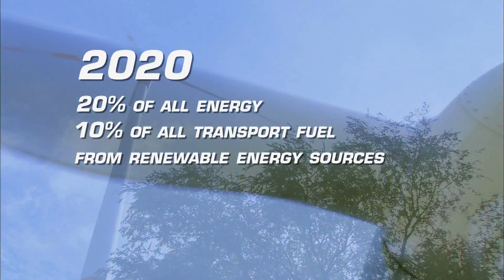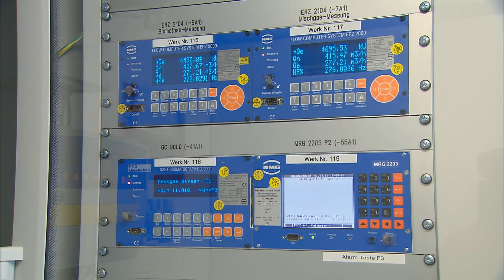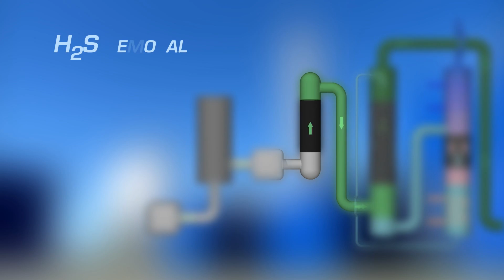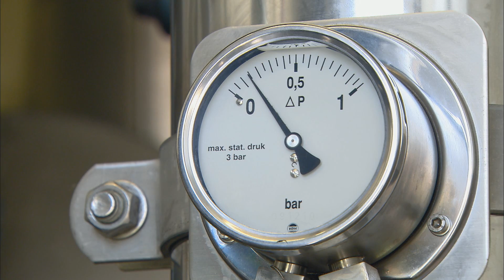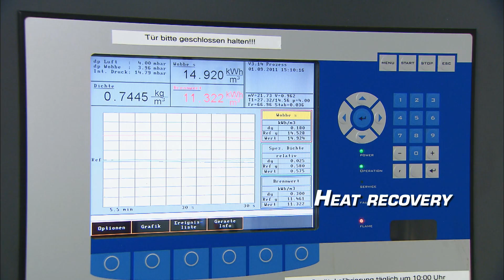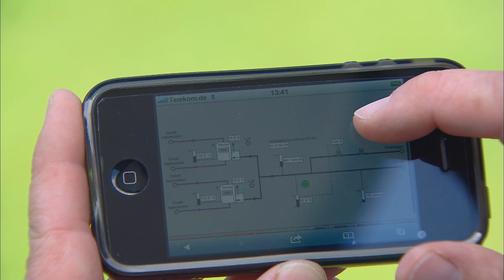Atlas Copco - Energy saving biogas solution at the Wenning family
Atlas Copco helps customers achieve sustainable productivity in biomethane production. Atlas Copco acquired the know-how that pioneered biogas technology, offering proven high-quality solutions. Installations have been built in Germany, throughout Europe and there are many more to come.

By selecting the most suitable technology for each specific application, optimal energy efficiency and minimal operating costs are achieved.

A single partner for integrated solutions, Atlas Copco also offers reliable equipment and services for biomethane grid injection as well as natural gas boosting and fueling.